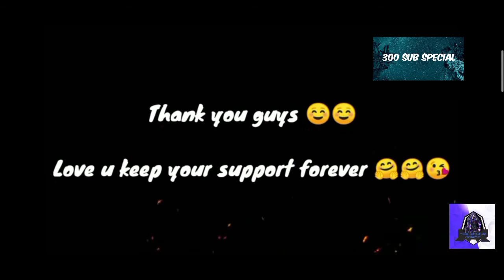Thanks for 300 subs | happy new year 2021 | THE GAMING ARENA